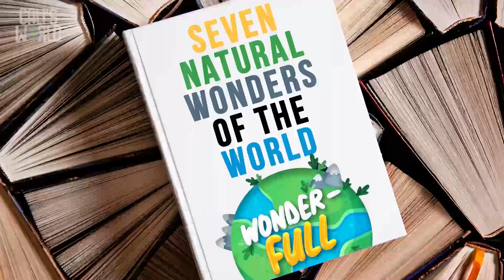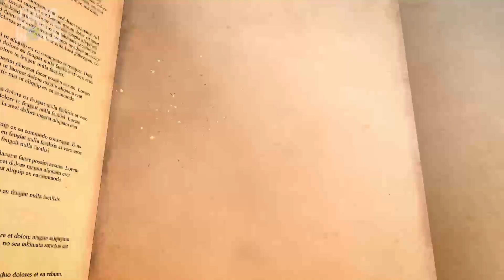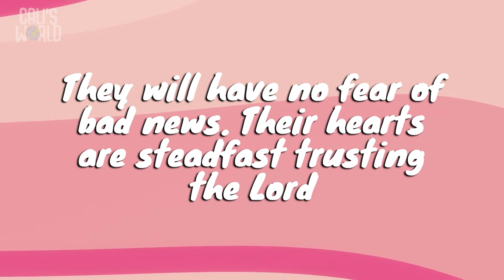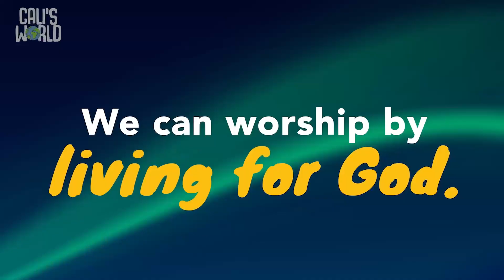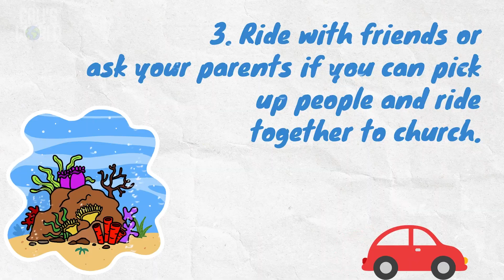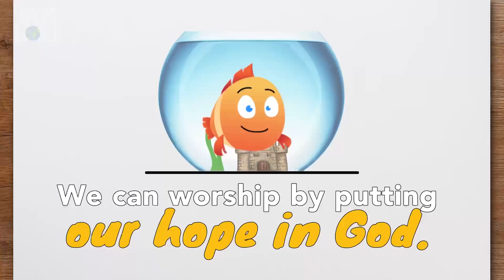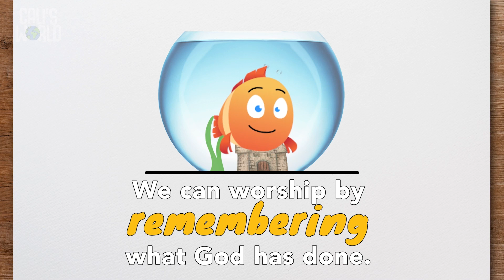Live for God. Psalm 112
Downtown (Birth-Kindergarten)
We can worship by living for God.